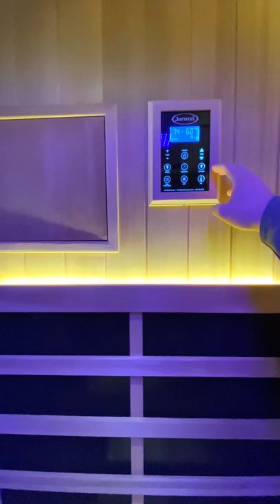Experience Our Jacuzzi® Sanctuary 3 Infrared Sauna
Mike Kitchen, our Chief Operating Officer walks us through the Jacuzzi® Sanctuary 3 Infrared Sauna. Join Mike as he outlines the features and health benefits of this stunning sauna from his home sauna installation.

Infrared saunas are increasingly popular in the health and wellness community because they make you feel good, and they’re linked to numerous health benefits. Jacuzzi® Infrared Saunas will leave you feeling blissfully relaxed with low-EMF True Wave™ Carbon/Ceramic heaters that produce invisible, far-infrared heat. This is the same type of heat that’s produced by the sun and our bodies to improve our overall wellness. We offer Canada-Wide sales and delivery of Jacuzzi® Infrared Saunas.